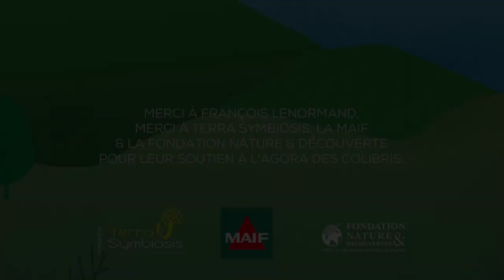Se reconnecter à la nature, avec François Lenormand 2